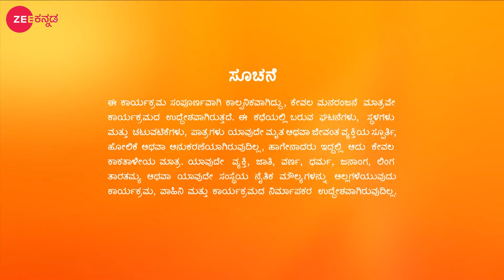Vedanth ತನ ಹಗಲುಗನಸು | Gattimela | Full Ep 564 | Rakksh, Nisha - Zee Kannada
Vedanth feels guilty about his behaviour with Amulya. Vedanth and Amulya imagine hugging each other and apologising.

Episode No :